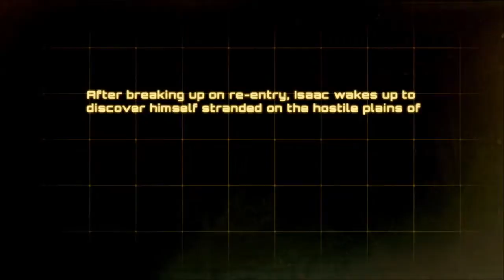Dead Space 3 Demo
Trying out the Dead Space 3 demo. Not as scary as I might have liked but still very fun to play.